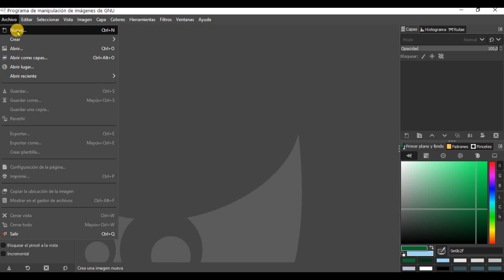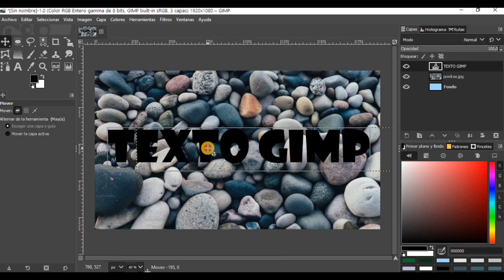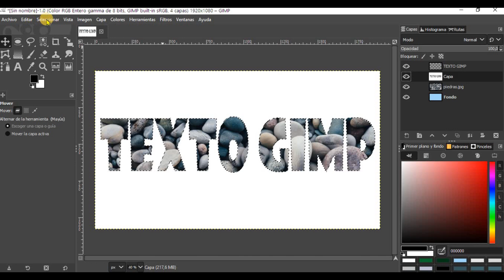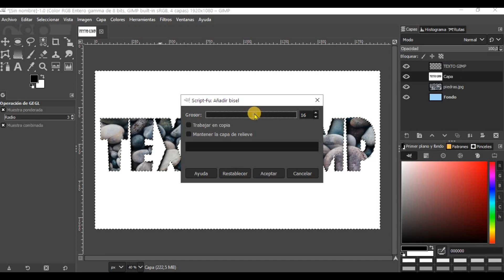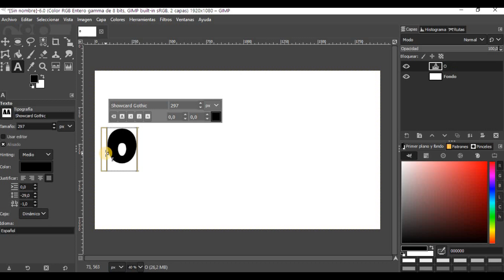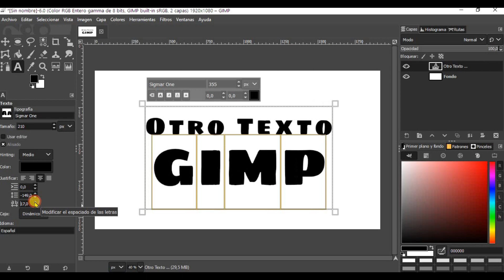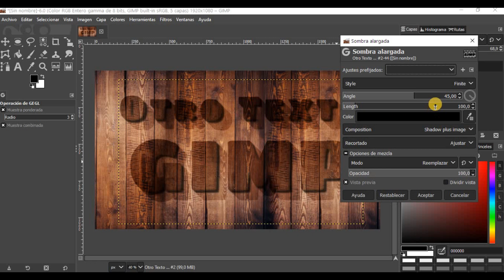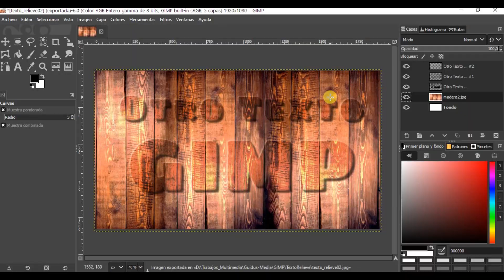Crea TITULOS en relieve # Tutorial GIMP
Auí os traigo un pequeño tutorial de GIMP. Crea titulos en relieve para tus proyectos de edición de vídeo. Destaca de los demás con títulos únicos y efectos que no puedes conseguir sólo con el editor de vídeo.
Aquí teneis mas contenido interesante
Para apoyar el canal, podéis dejar una pequeña propina de 2, 5 o 10 €, siguiendo éste enlace Muchas gracias.
Si deseas comenzar a editar, te dejo
una herramienta que te ayudará: